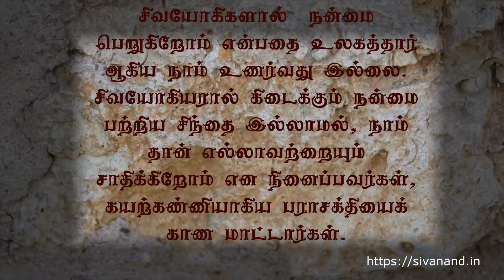திருமந்திரம் பாடல் எண் - 760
உயருறு வார்உல கத்தொடுங் கூடிப்
பயனுறு வார்பலர் தாமறி யாமற்
செயலுறு வார்சிலர் சிந்தையி லாமல்
கயலுறு கண்ணியைக் காணகி லாரே.   – (திருமந்திரம் –760)

விளக்கம்:
மனம் ஒன்றி, அறிவு கூர்ந்து, பல ஆண்டுகள் தொடர்ந்து யோகப்பயிற்சி செய்பவர்கள் உயர்வு அடைவார்கள். இது போன்ற யோகிகள் இந்த உலகத்தில் வாழ்வதால், இந்த உலகம் நன்மை பெறுகிறது. சிவயோகிகளால்  நன்மை பெறுகிறோம் என்பதை உலகத்தார் ஆகிய நாம் உணர்வதில்லை. சிவயோகியரால் கிடைக்கும் நன்மை பற்றிய சிந்தை இல்லாமல், நாம் தான் எல்லாவற்றையும் சாதிக்கிறோம் என நினைப்பவர்கள், கயற்கண்ணியாகிய பராசக்தியைக் காண மாட்டார்கள்.